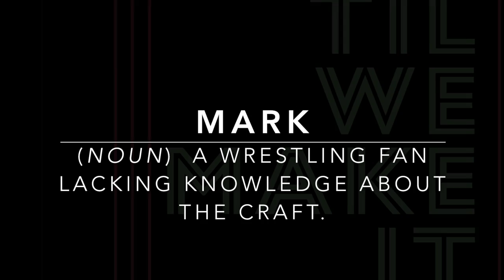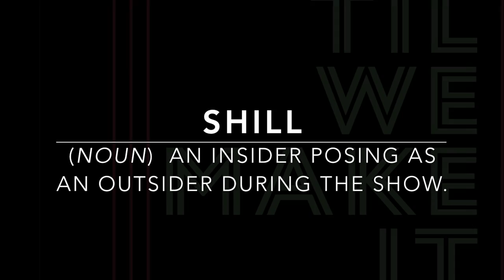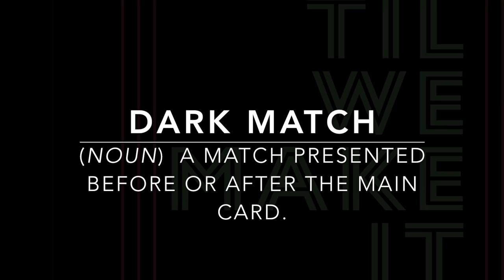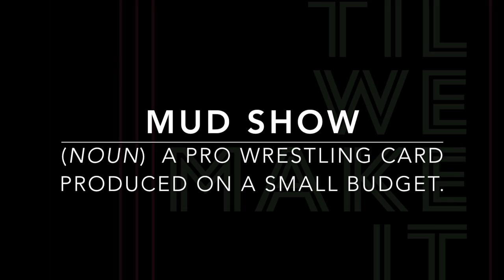Pro Wrestling Slang from Circus, Carnival & Vaudeville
Professional wrestling was once presented in carnival, circus and vaudeville environments, and along the way, absorbed the slang and jargon from each. Many of the terms used in pro wrestling originated inside the big top, or on the stage. Today, let's examine some of these insider terms that were appropriated into pro wrestling lingo by way of the circus, carnival and vaudeville stages.